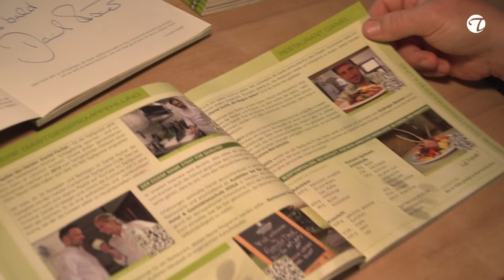Wenn Begeisterung keine Grenzen kennt - so funktioniert´s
Ein Kochbuch was begeistert! Daniel Fischer nutzt die Zeit während die Tinte von seinem Autogramm trocknet, um weiter dieses lebendige Kochbuch mit vielen empfehlenswerten Gastgebern und Köchen zu entdecken. Möchtest auch Du ein unterschriebenes Buch der Jubiläumsausgabe von Daniel Fischer haben? Dann bestelle online bei Topfgucker-TV und schreibe es im Feld "Zusatzinformationen" dazu.
Du kannst das Buch (so verfügbar) auch im Buchhandel Deines Vertrauens bestellen (ISBN: 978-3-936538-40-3; Preis: 19,95 €)